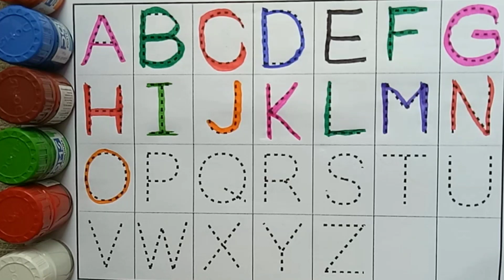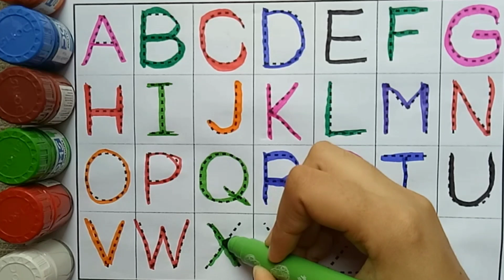A for Apple, B for Ball, Alphabets, छोटे बच्चों की पढ़ाई, kids class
apple song
abcd
abcd song
a for Apple b for boll
abcd rhymes
a se anar
abc song
Hindi varnamala
anar
phonics song
capital
a for Apple song
hindi varnmala
k se kabuter kha se khargosh
anar aam
ka kha ha gha
आइई
हिंदी वर्णमाला
abcd abcd
anar aam imli
 कबूतर
abcd poem
hindi rhymes
कखग हिंदी
a anar
abcd song
ginti कखग
alphabet
asana
barakhadi
hindi alphabet learning
hindi letters
hindi swarmala
a आ
बालगीत
atoz
balgeet
k se kabuter
nursery rhymes
a.b.c.d song
a.b.c.d song